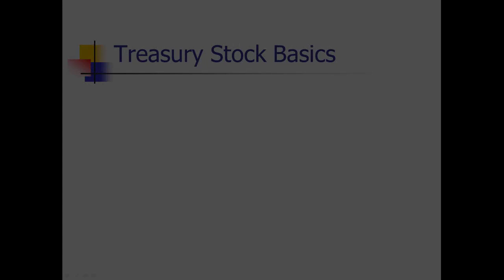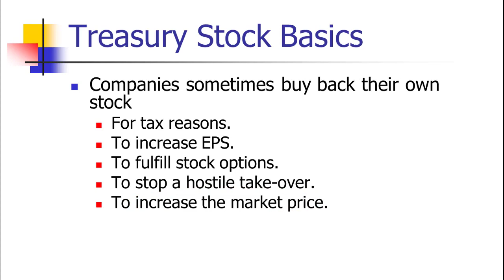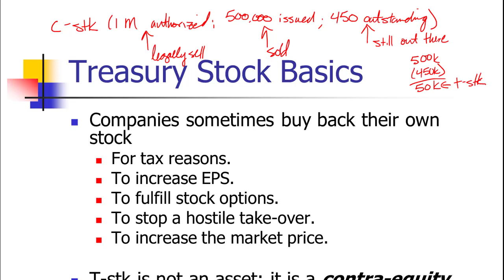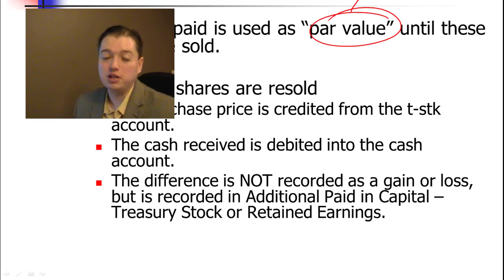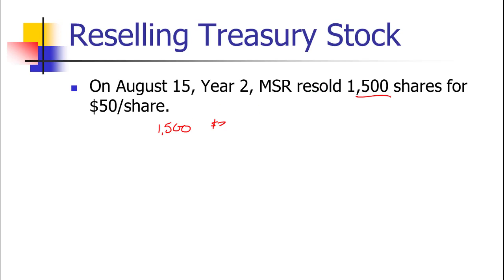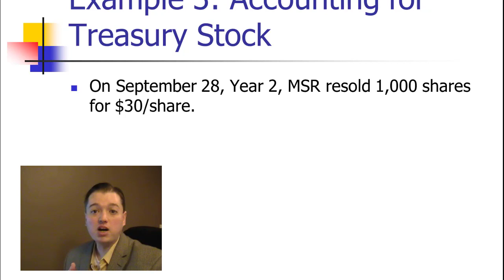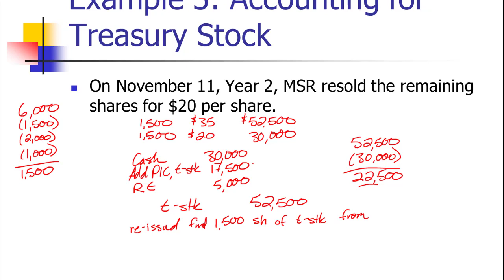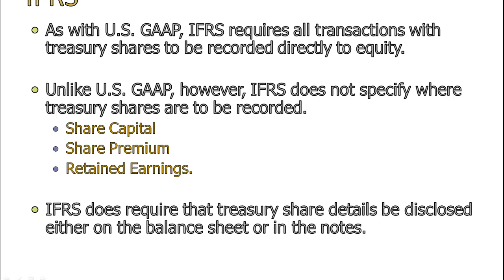ABC Tracking Owner's Equity pt 3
This 3rd segment continues our discussion of accounting for equity with treasury stock, shares that we have repurchased from our owners. We talk about the reasons for treasury stock and then walk through an example of purchasing treasury stock and reissuing those shares. The example of reissuing treasury stock includes a profit, no profit or loss, a small loss, and a large loss. We also talk about the basic presentation on the Balance Sheet under U.S. GAAP and on the Statement of Position under IFRS.

FYI: This is a longer segment (about 20 minutes) so that we don’t split up the example of treasury stock.